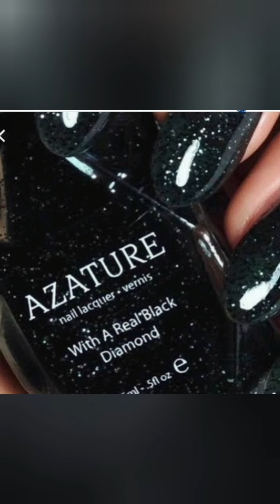Fun facts with me by FactasticK in Hindi.Like share and subscribe.